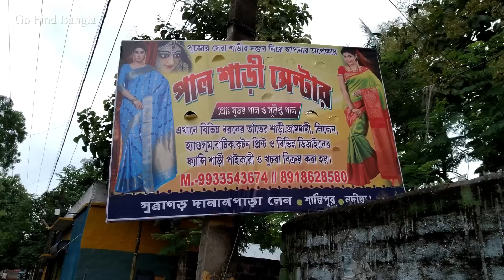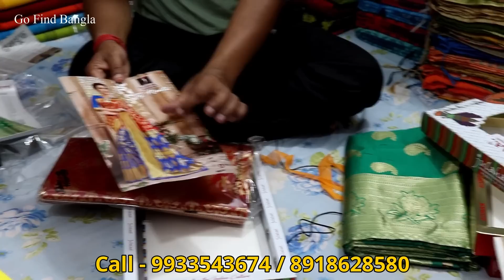10 টাকায় শাড়ি কিনুন | আসল কারখানা থেকে শাড়ি কিনুন | saree wholesale market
tant saree wholesale market. sari wholesale

আমাদের ঠিকানা সুত্রাগড় দালাল পাড়া আলুর মাঠ এর  কাছে শান্তিপুর নদীয়া

আপনার হোলসেল অথবা Manufacturing ব্যবসা থাকলে এবং Go Find Bangla  ভিডিও দিতে চাইলে আমাদের মেসেজ করুণ। কোম্পানি Details লিখে।
Go Find Bangla (Verified)
M-   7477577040  (Text Message OR Whats Apps)
T&C Apply

নিচে  link গুলি থেকে সরাসরি আমার সাথে কথা বলুন-